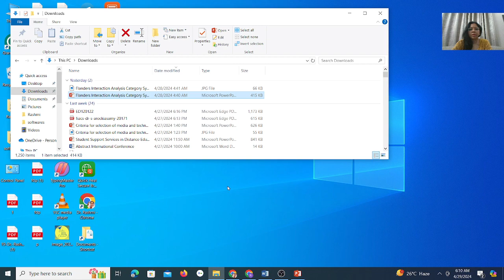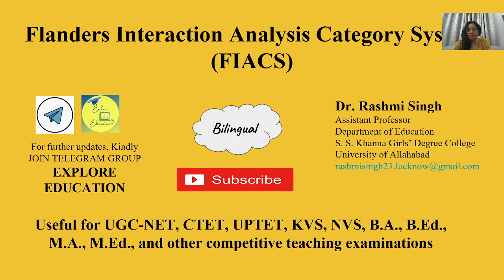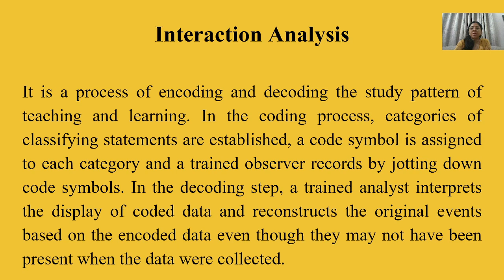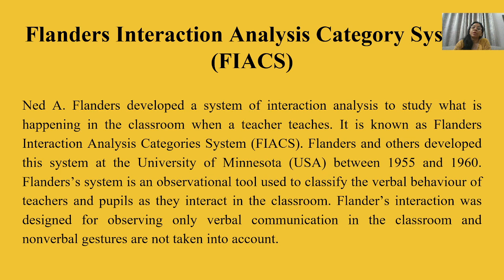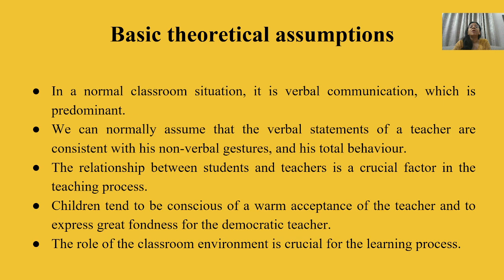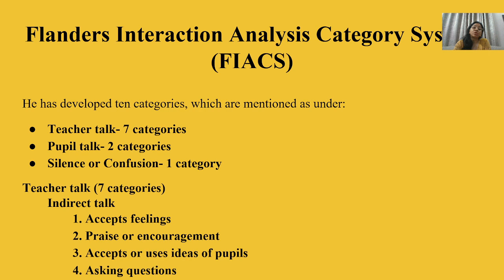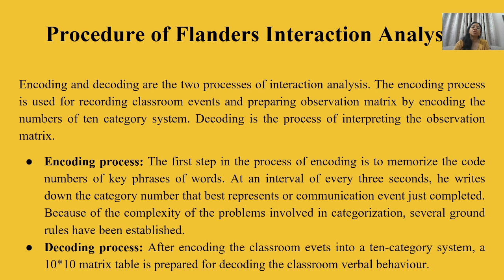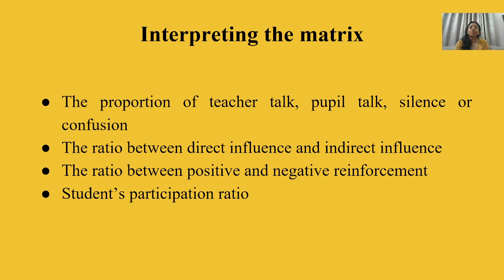Flanders Interaction Analysis Category System (FIACS)